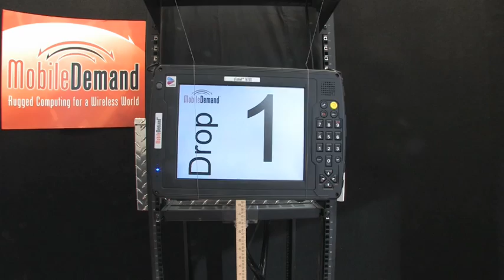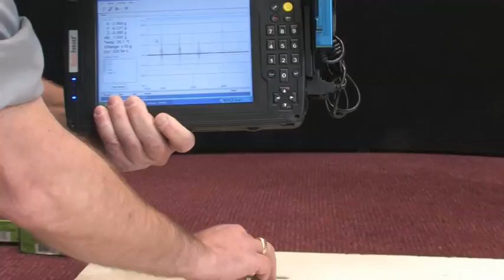Tablet PC Torture Chamber Video Series Preview -MobileDemand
This video is a short clip preview of Tablet PC Torture Chamber Video Series from.  This videos series is intended to creatively demonstrate how rugged the MobileDemand xTablet rugged Tablet PC really is and how much abuse it can take.
We call our testing apparatus the "Tablet PC Torture Chamber."  We attach an accelerometer to the xTablet via the USB port and have software running on it showing the real time G-forces on a graph timeline. You can see the strikes to the tablet by a fist cause waves to appear on the graph.
1. We actually use an xTablet while it is turned on as a hammer to hammer in a roofing nail to two pieces of 1 by 8 pieces of wood.
2. The xTablet is suspended in air, 36" inches high, as we run a PowerPoint demonstration denoting the number of drops. You can hear the audio clip "And when the machine breaks down, we break down." It is a most appropriate phrase given how our customers use the tablets in mission critical processes. Our engineer presses a button and the tablet drops out of site.
3. A tablet hits the floor time after time.
4. We are zoomed in to another clip of an online trailer of "Speed Racer," and while the camera zooms out the tablet starts shaking. It's mounted inside of a Red Devil paint shaker and being shaken to the extreme! We used the accelerometer on the Tablet PC and showed it was taking up to 15 -- 17 Gs while being shaken in the paint shaker and still running!
5. We drop a 15 ounce can of corn from about 40 inches directly onto the display of an xTablet. This demonstrates our new screen protection technology we've implemented in a few pilot and beta test units -- to be released sometime in June or July of 2008.
6. A close up of the same can of corn hitting the display after falling 40 inches.
7. The xTablet Tablet PC is rated to the military standard for ruggedness called MIL STD 810F. This calls for an electronic device to withstand repeated drops from 36 inches high to 2 inches of plywood over concrete. It calls for a total of 26 drops -- one each to all flat surfaces, edges, and corners. Our "Tablet PC Torture Chamber" provides a means for this test. You can see the number of drops and each orientation the tablet is placed into in the screen of the tablet. We run a PowerPoint presentation with each slide having the number of that particular drop orientation. You can see the yardstick that gives an indication of the height. We placed a slab of concrete (meant for air conditioners to be placed onto it) on the floor, then the two 1" rated plywood pieces screwed together (as you may know -- making it actually 1.5" inches thick).
8. We show a close up of an xTablet on a turning table inside our "Tablet PC Torture Chamber" being drenched by water.
9. We show the tablet again getting drenched while we are connected to YouTube showing a clip of Gene Kelly singing "Singing in the Rain."
10. The tablet continues to get drenched while it's running a screen saver of an aquarium. The fish don't mind so much getting wet.
11. A very close up clip of water running off the corner of the xTablet by the numeric keypad.
12. The xTablet is sitting face up and getting soaked while still operating.
13. The xTablet is face down now and we've heated it up so the CPU fan is running. We pour water directly into the CPU fan and heatsink well with no harmful results!
14. The xTablet is again used as a hammer to nail in three nails. Notice the accelerometer attached showing the real time G forces it experiences while hitting the nails. The second and third nails reach all the way through the boards and hit the concrete, so they can't be nailed any further.